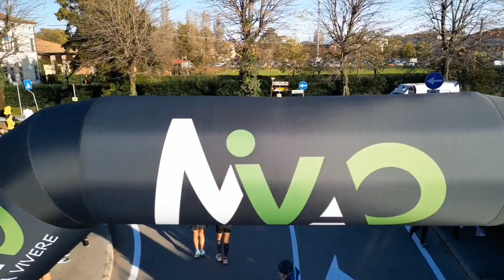MIVAO Charity RUN 2024 Camposampiero